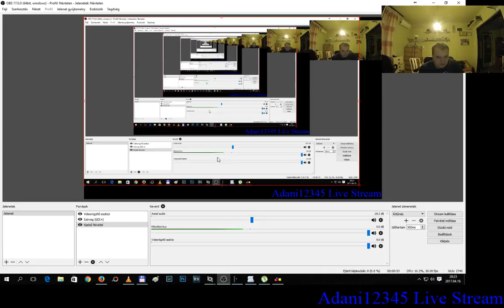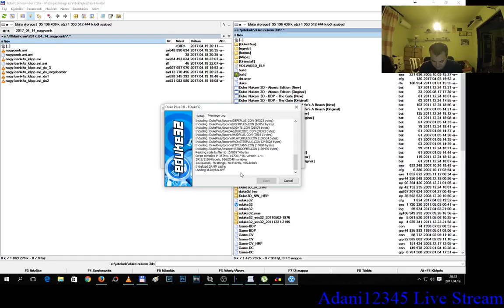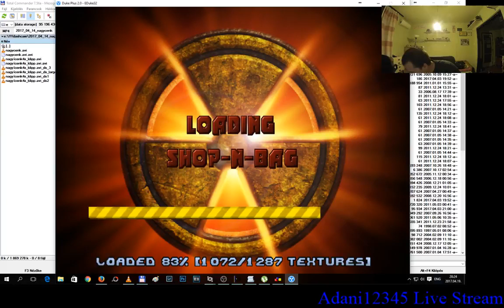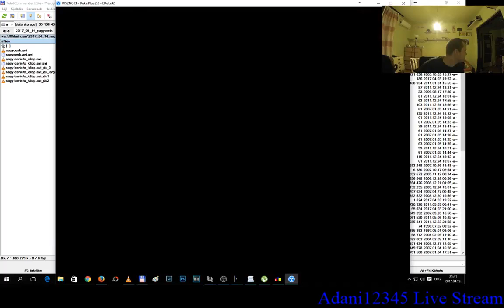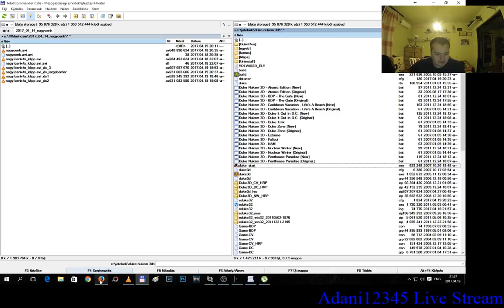Duke Nukem 3D végigjátszás 007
Folytatás, közel már a vége